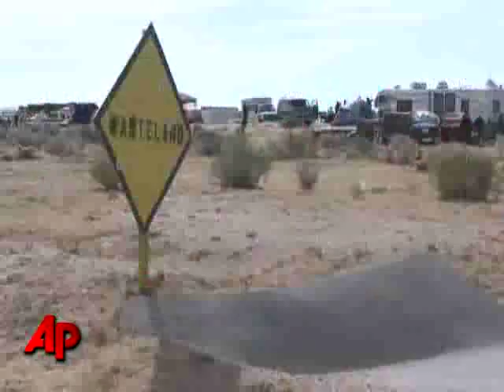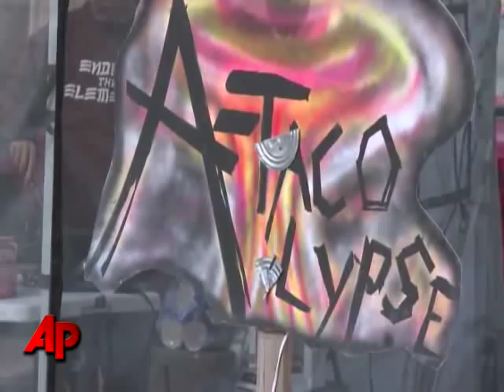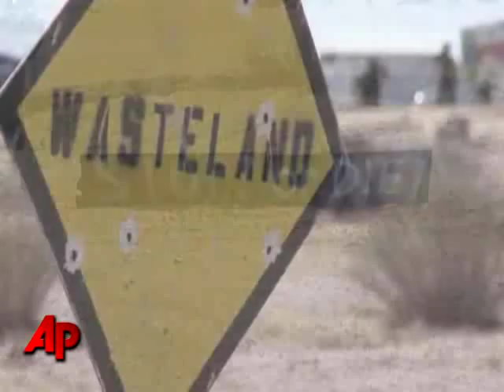"Mad Max" Fans Live Up the Apocalypse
It's the most fun you'll ever have after a nuclear winter. At least that's what hundreds of fans of the movie Mad Max think. The AP's John Mone visited a gathering in the California desert.